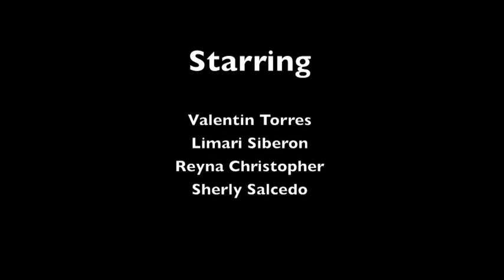ECA High School: A Needle in a Haystack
Original theater performance by  El Cuarto Año High School students: A Needle in a Haystack.